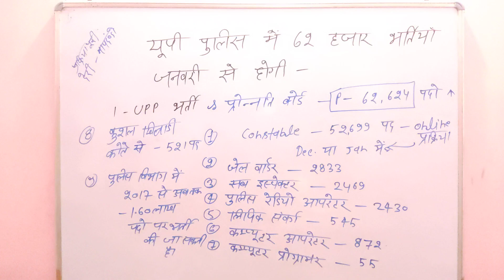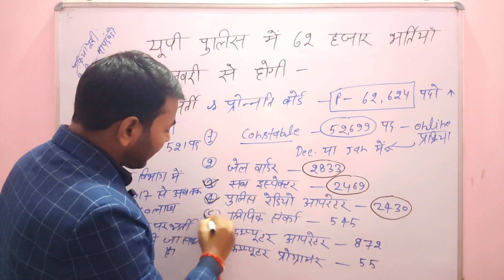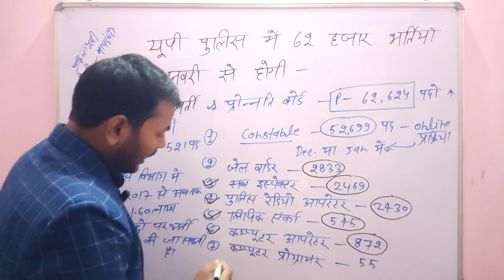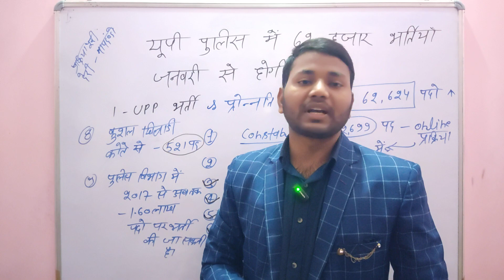up police bharti update | up police constable& SI new vacancy | up police new vacancy 2023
up police constable vacancy,  up police  constable update,  up police syllabus, up constable new vacancy 2023,